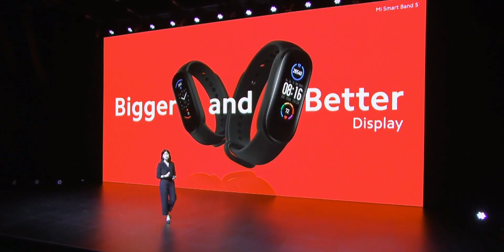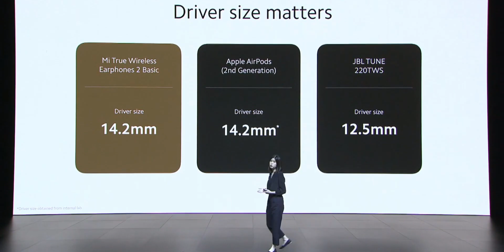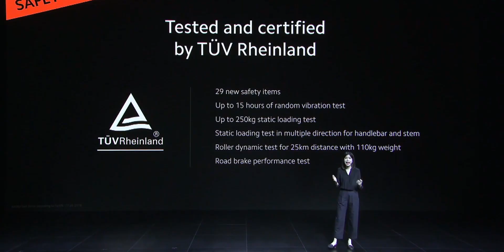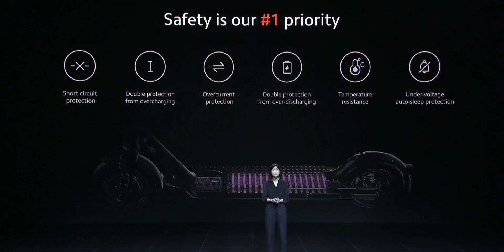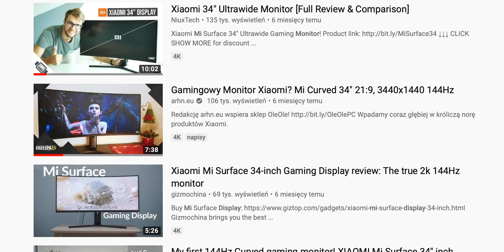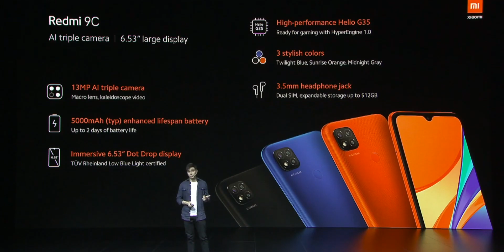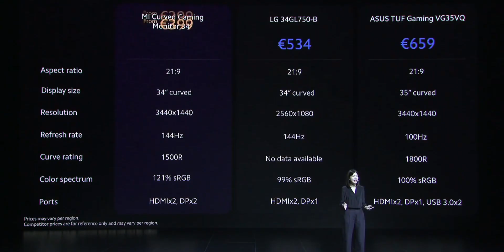Nowości od Xiaomi:Mi Band 5, Mi TV Stick, Redmi 9, słuchawki i hulajnogi. Redmi 9.Product Launch2020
Skrót wczorajszej konferencji Xiaomi z premierami nowych produktów na rynek globalny.

Spis treści:
00:00 Wstęp
00:24 Mi Smart Band 5
01:00 Słuchawki
02:38 Hulajnogi
04:27 Mi TV Stick
04:55 Monitor
05:11 Redmi 9
06:24 Podsumowanie